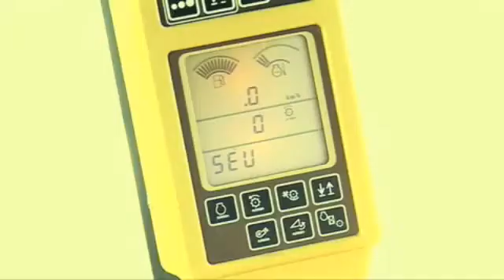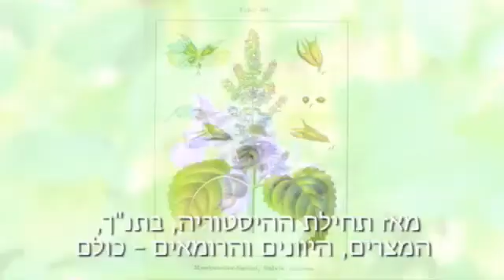‏‏Clary Sage History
History of Clary Sage (Salvia sclarea), the natural source for the best Omega 3 Fatty acid ever created.